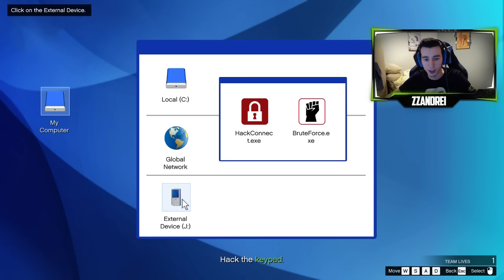[GTA5Online] Episodul 41 | MISIUNE COMPLICATA | GTA 5 Romania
• Server: Play.Minecraft-Romania.Ro
• Videoclip filmat si randat automat cu OBS
• Resource pack: Fries Pack x64
• Addons: Optifine
► Nu uitati sa va abonati la canal pentru mai multe videoclipuri!